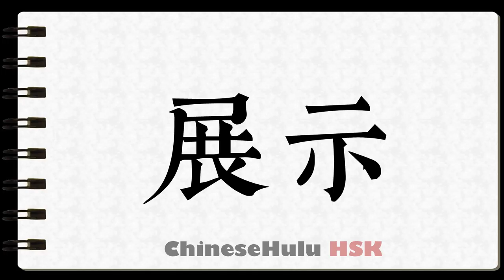How to Write open up in HSK Chinese 3